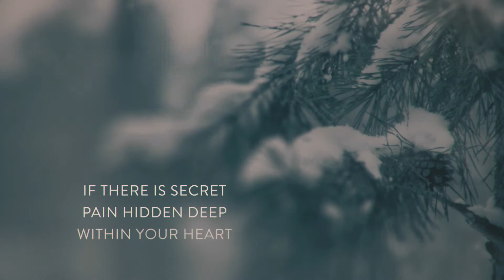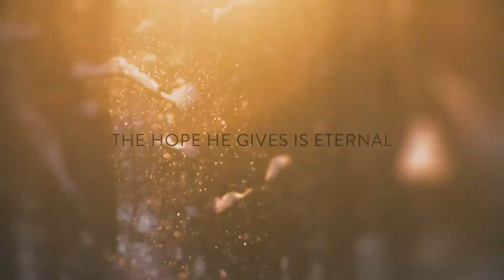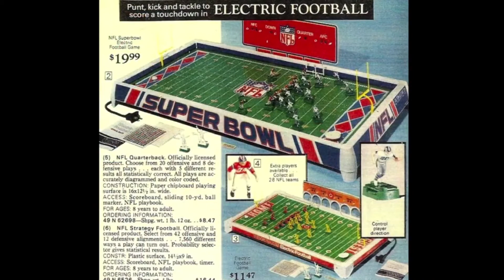Presence - Waiting with Hope by Pastor Paul Dazet